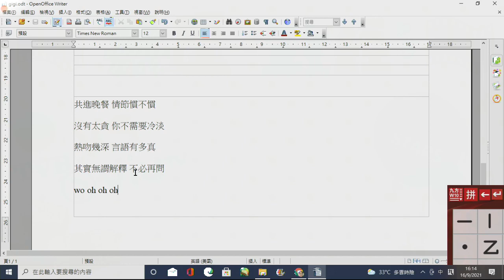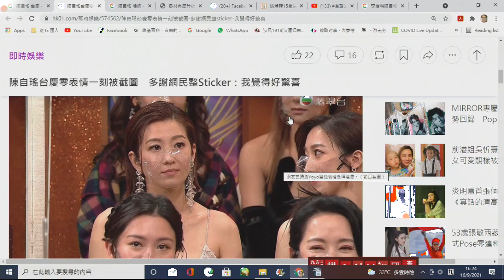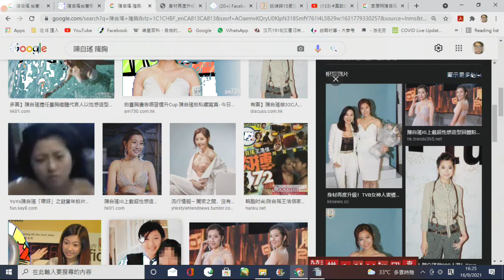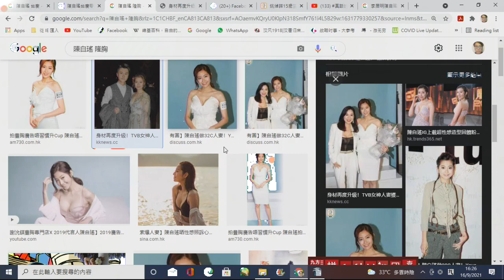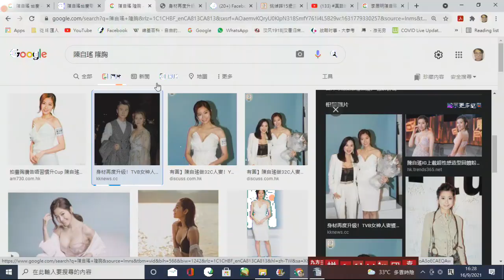無厘政經10d 聲夢內戰:姚922生日vs炎新歌920出街/分析娛圈最神秘婚姻:陳自瑤王浩信未離婚又不肯復合? 20210917